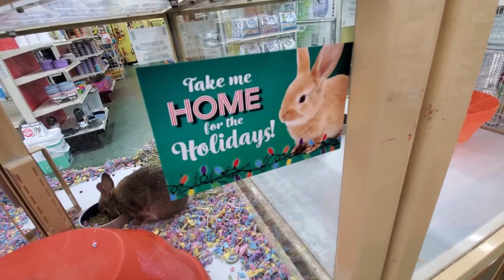PET SUPERMARKET with PARAKEET FRIENDS !!